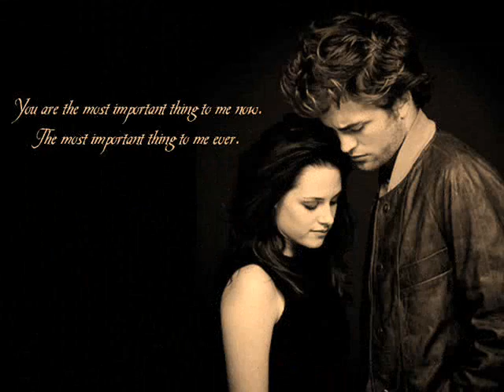twilight videoù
La sttoria di Edward & Bella